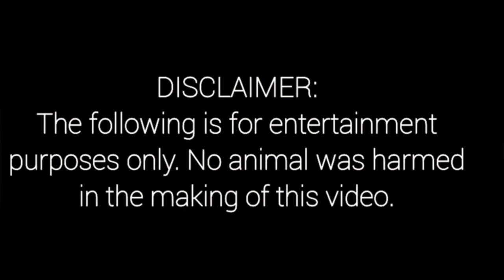2nd Cagayan De Oro National Gamefowl Expo 2023: EP ROOSTERVILLE GAMEFARM